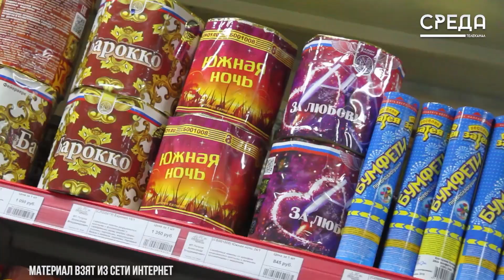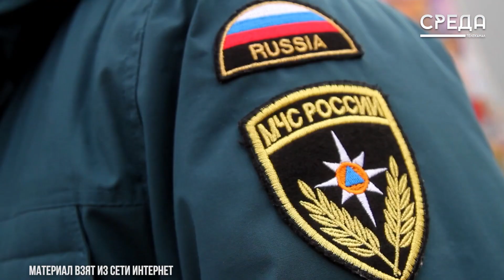Сотрудники МЧС напомнили о правилах продажи и использования пиротехнических изделий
Наступает пора новогодних праздников, а это значит, что пришло время активного использования петард, фейерверков и бенгальских огней. Ежегодно сотрудники отдела надзорной деятельности МЧС России проводят рейдовые мероприятия в местах продажи пиротехнических изделий с целью выявления несертифицированной продукции и напоминания продавцам об основах законодательства в данной сфере.

Подробнее смотрите в видеоматериале Анастасии Сидоренко

Телеканал SREDA